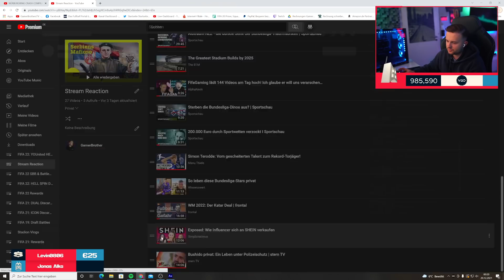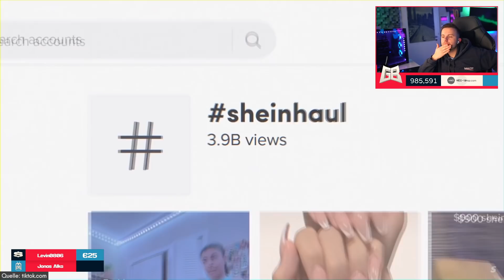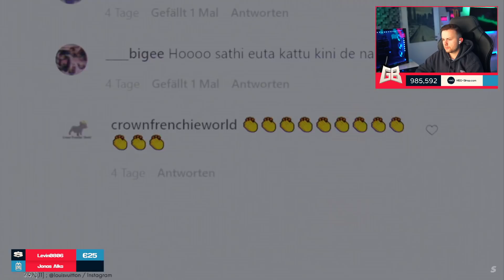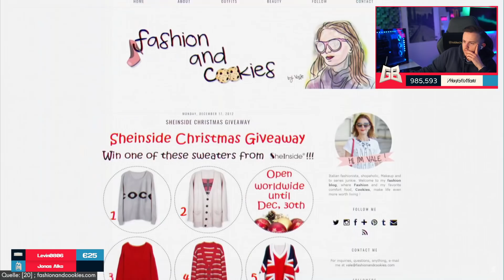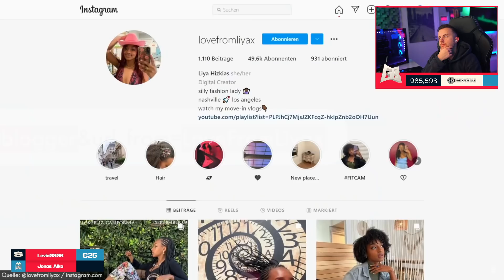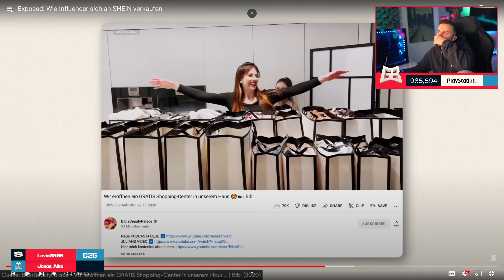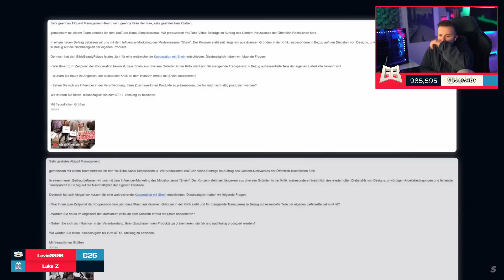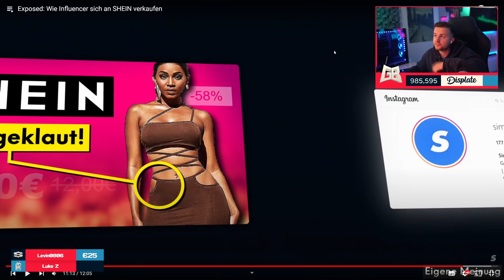GamerBrother REAGIERT auf SHEIN EXPOSED: Wie INFLUENCER sich an SHEIN VERKAUFEN 😳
Playlisten:
Impressum:
Simon Schildgen
C/O Fairplay-Management GmbH
Schauenburgerstraße 116
24118 Kiel